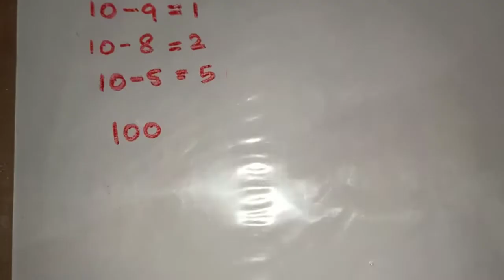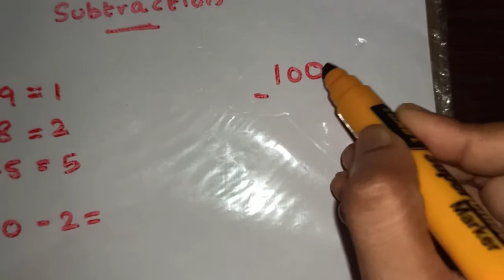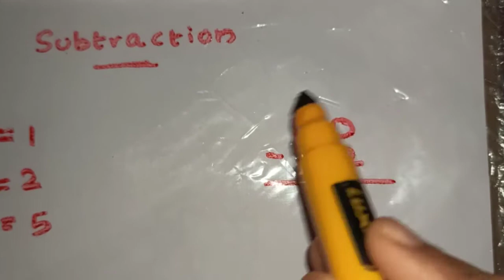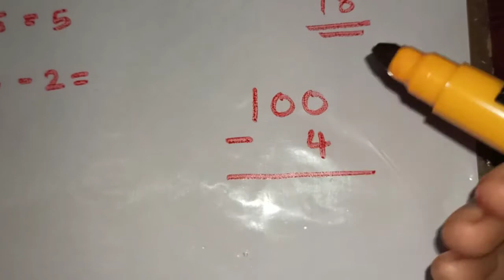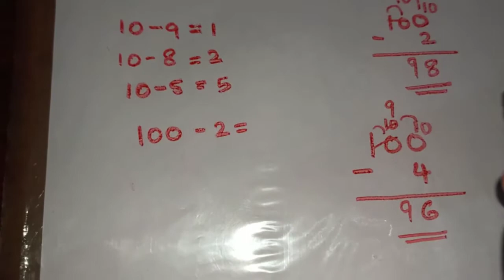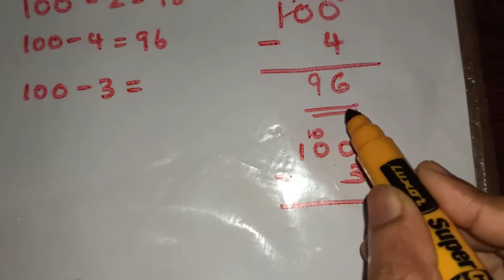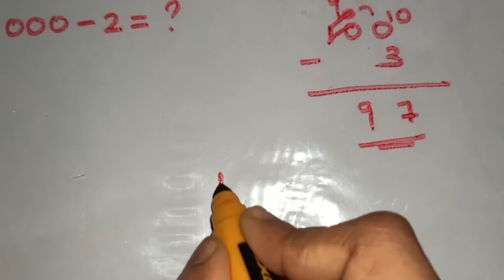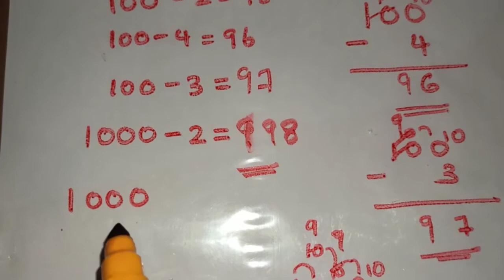Subtraction practice for kids explained in malayalam (part-1)